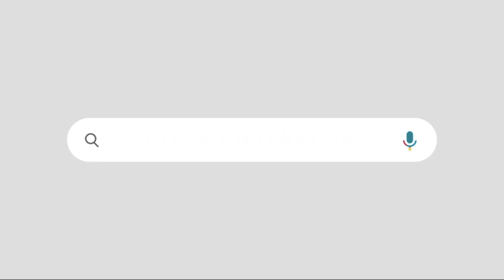എബിപി സി വോട്ടർ സർവ്വേ അവസാന ഘട്ടം |543 മണ്ഡലവും പൂർത്തിയായി |സാധ്യതകൾ ഇങ്ങനെ